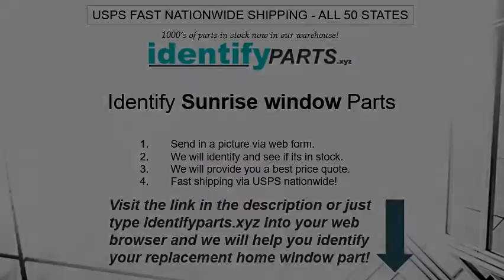Sunrise window parts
Submit a simple window hardware id for so that you can identify your Sunrise window parts.

by submitting a service request form to identify your window hardware parts.

Having a method to identify an Sunrise component online should be simple.

Fill in a simple window hardware id for as a way to identify Sunrise components As a way to identify Sunrise components fill in a simple window hardware id for identification help we use usps nationwide delivery for already in stock purchases.

Do not stress if you've tips and no knowledge on the kinds of parts needed to safeguard your house windows from breakage and damage. Comprehending the parts that work within your windows is an important measure of setting up your house surroundings and even workplace, consequently, it can be acclaimed that they're an essential investment in the first place.

Locating an easy method can reduce energy costs, enhance ventilation, reduce condensation and even add to your own house’s curb appeal an easy method to identify hardware for Sunrise parts online reduce condensation, can reduce energy costs and enhance ventilation.

In general, understanding which you can locate parts for Sunrise could make your house a comfortable place. Consequently, it definitely pays to purchase a little of your time in learning about the significant window hardware components attributes. Equipped with only a little knowledge, you will discover it more easy and to make the product picks that are appropriate to rejoice in the comfort of your dwelling.

We've in stock: Sunrise Casement Operators, Sunrise Awning Operators, Sunrise Casement Hinges, Sunrise Pivot Bars, Sunrise Sweep / Tilt Latches and Sunrise Balancers Sunrise weather stripping, Sunrise hinges, Sunrise door closers, Sunrise cupboards, Sunrise locker hardware, Sunrise patio door hardware and Sunrise operators